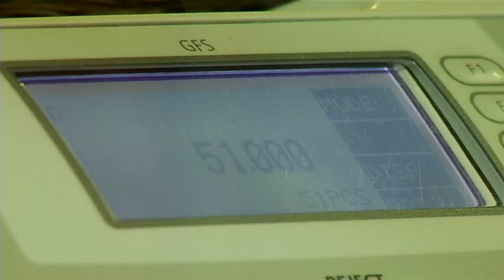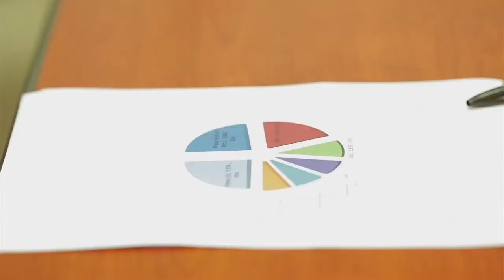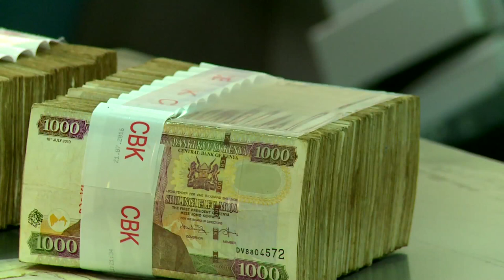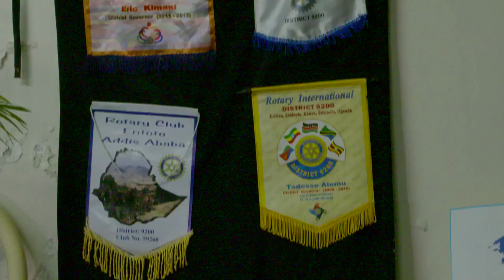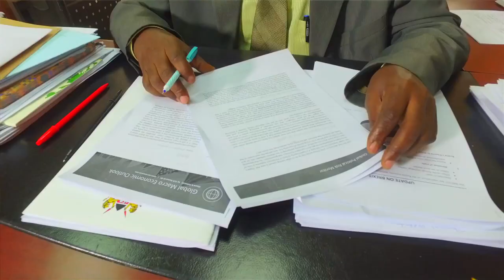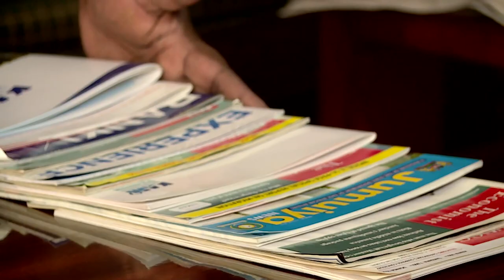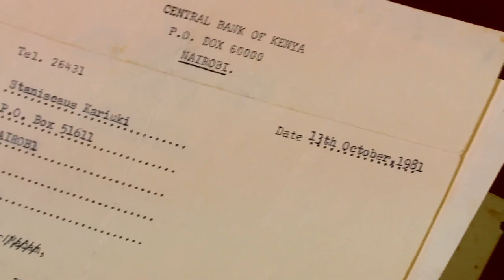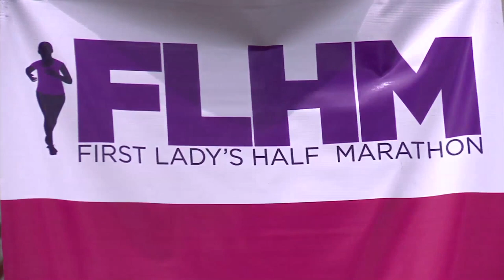People of CBK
The Central Bank of Kenya documentary captures our history as an institution over the last 50 years. This documentary highlights the key achievements, challenges and lessons learnt over the period as well as the Bank’s vision going forward. In addition to the historical documentary, CBK has produced a second documentary
featuring the faces behind the Central Bank. These documentaries will be aired in different media beginning the first week of September 2016.